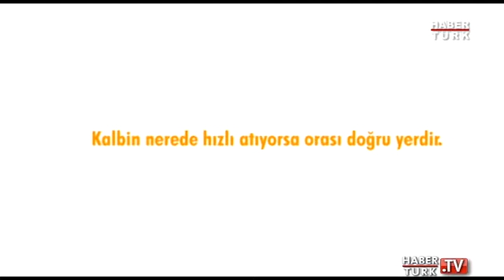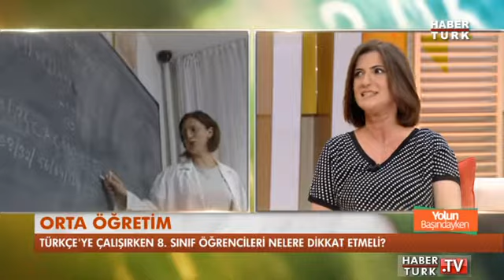Yolun Başındayken - 21 Mayıs 2016 (Tek Parça)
Yolun Başındayken'de Üniversite hayali kuran gençler, üniversite seçerken nelere dikkat etmeli? Staj ve kariyer fırsatları nelerdir? Hayata biran önce atılmak isteyen Ön lisans mezunlarının çalışma alanları nelerdir? Görkem İldaş sordu Prof. Dr. Yaşar Onay cevapladı. İkinci bölümde ise Teog'a hazırlanırken öğrenciler nelere dikkat etmeli ve yazın nasıl bir program izlemelidir Eğitimci Koray Varol ve Türkçe Öğretmeni Gamze Ay anlattı.